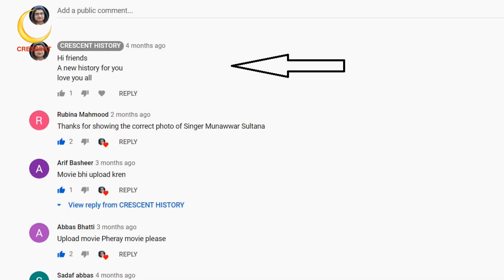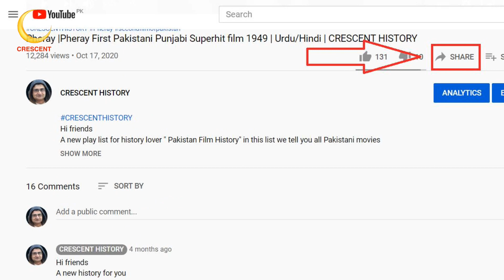Pholay Khan | Pholay Khan 1957 | Pakistani Classic Films | Urdu/Hindi | CRESCENT HISTORY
Hi friends
Today we Present Pakistani film "Pholay Khan"
It was the 10th Film of 1957
"Pholay Khan 1957" is the Folk Romentic type film
its a Film of "Aslam Parvaiz" and "Sabiha"
So today here is the Pakistani movie  "Pholay Khan" "Pholay Khan 1957" for film history lover.
GULFAM
Pakistan